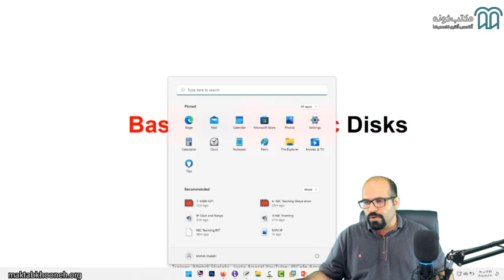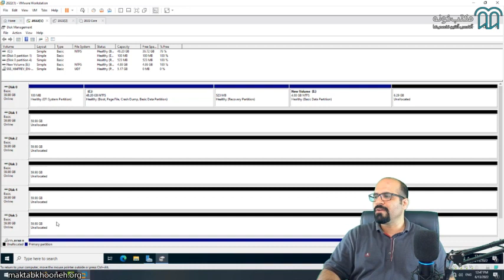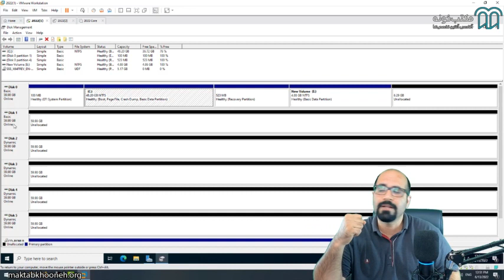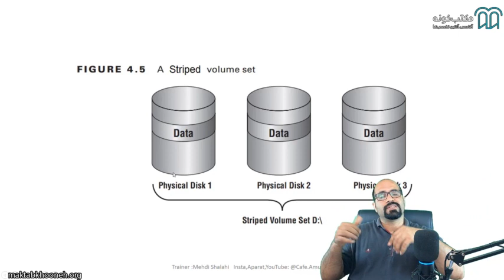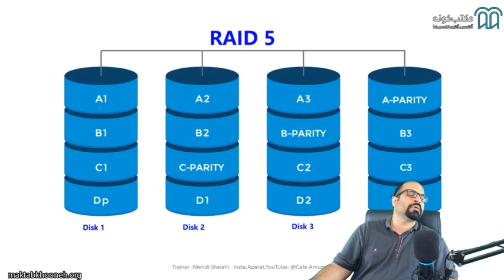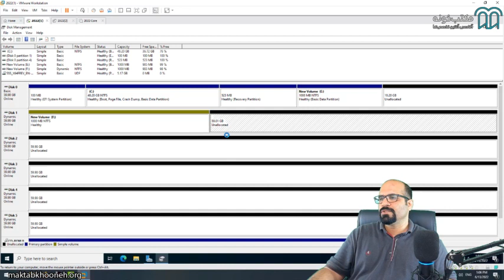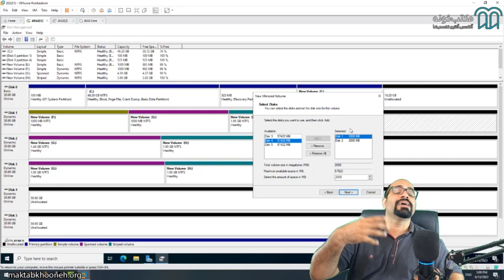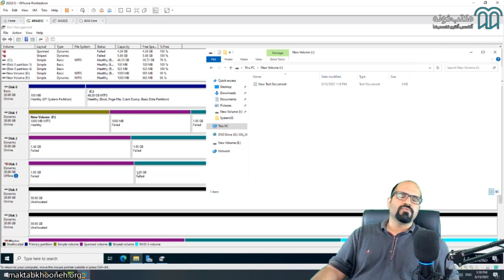آموزش MCSA 2022 قسمت ۹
دوره آموزش MCSA یکی از محبوب‌¬ترین و تخصصی¬‌ترین دوره‌¬های آموزش شبکه¬‌های کامپیوتری محسوب می‌شود که از سال 2000 توسط مایکروسافت منتشر شده است. در دوره آموزش MCSA 2022 مدیریت کامل ویندوز سرور 2022 و سرویس‌¬ها و ابزارهای بسیار قدرتمند و متنوع آن‌که برای مدیریت شبکه¬‌های مبتنی بر ویندوز مورد استفاده هستند، به شما آموزش داده خواهد شد

استاد: مهدی شلاهی

برای مشاهده آموزش MCSA 2022 در مکتب‌خونه از طریق لینک‌ زیر وارد شوید